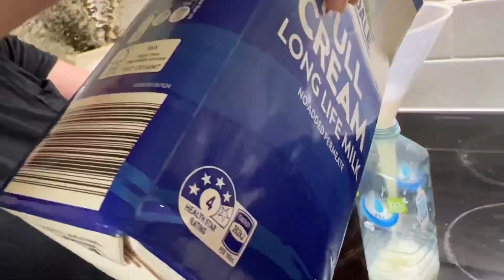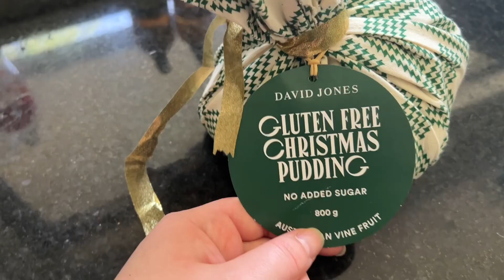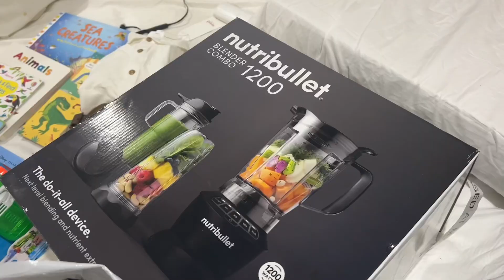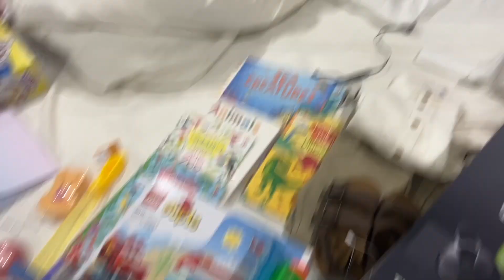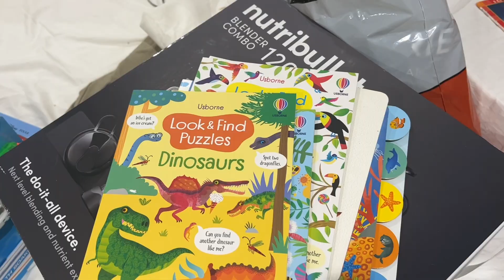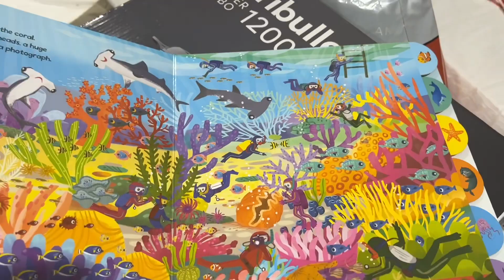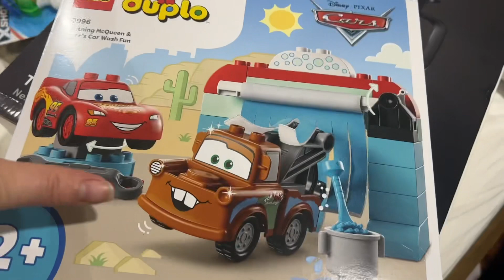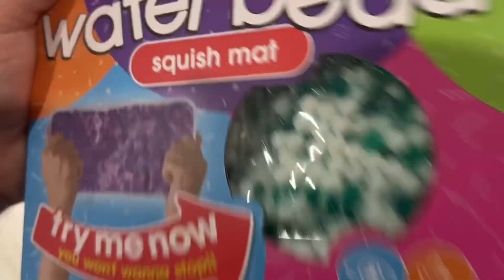What I Got My Kids For Christmas! Vlogmas Day 10&11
Lol loving clogmas 🙄 vlogmas, like what even is clogmas